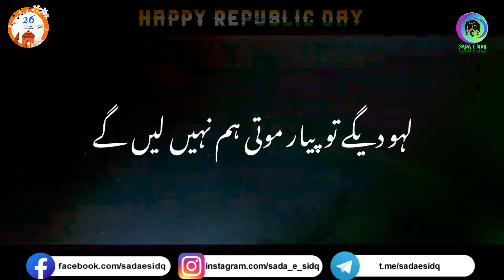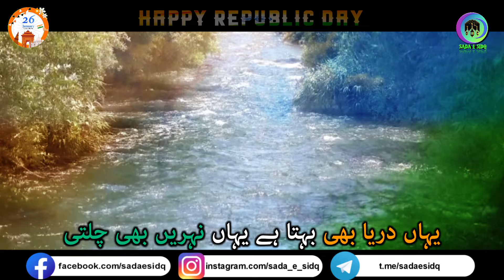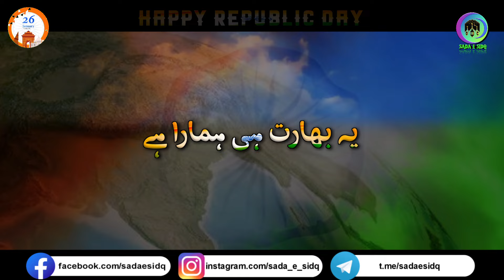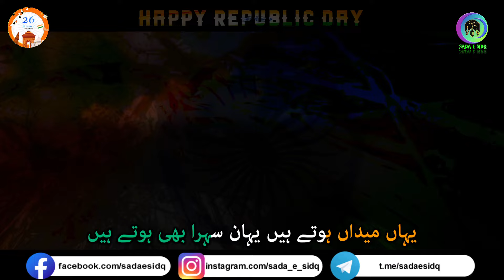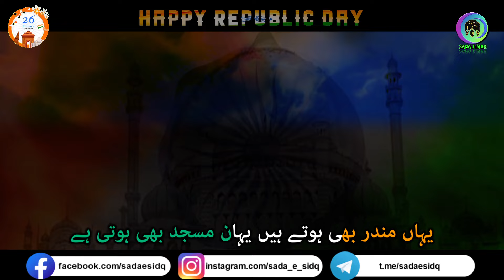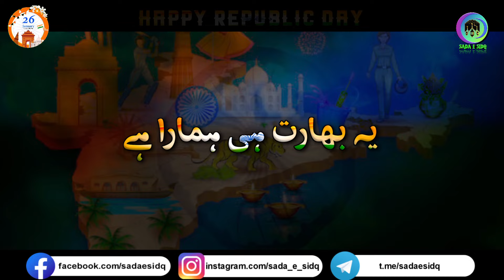New Kalam 2024||Yeah Bharat Hi Hamara Hai||Republic Day||Hafiz Irfan Khan Mazhari||Sadaesidq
Aur Hamare Channel k Social Media k Links 👇🏼👇🏼👇🏼 Par Follow Kare...

Assalamu Alikum Wa Rahmatullahi Wa Barakatuhu...
Hamare Bhaiyoun Aur Behano Inshaa Allah Hamare Is Channel Me{Tilavat E Quraan,Naat Pak (S.A.W),Hamd Bari Tala,Nazmein,Gazlein Aur Achi Islamic Batein}Upload Ki Jaiengi Ummid Hai K Aap Sab Hamare Support Karenge.Isi Tarah Aap Ku Hamare Videos Paysand Aye To Hamare Videos Ku Like Karein, Share Karien, Comment Karien Aur Channel Ku Subscribe Karien Aur Bell Icon Ku Zaroor Dabaye Ta Ke Hamare Ittilaat Aap Tak Sab Se phele Pohunch Sike .

Mufti Abrarul Haq Sab
Moulana Suhail Ahmad Sab Mazahiri
Hafiz Hammadullah Khan Sab
Hafiz Syed Sibgatullah Sab
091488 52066